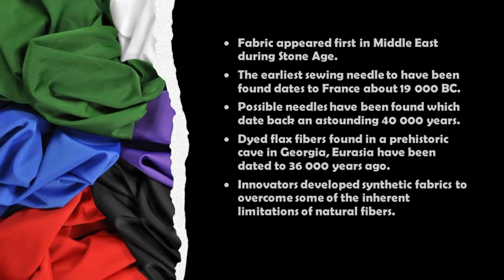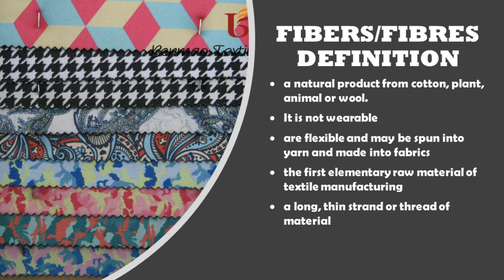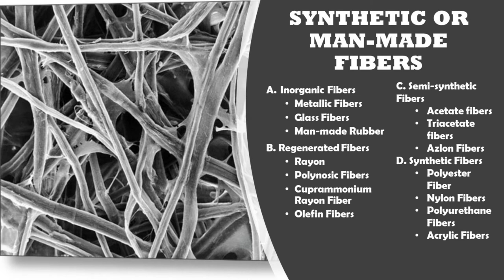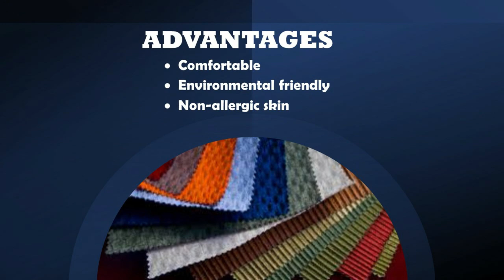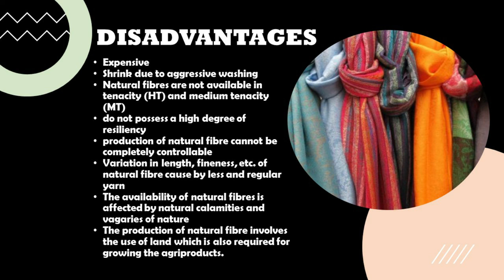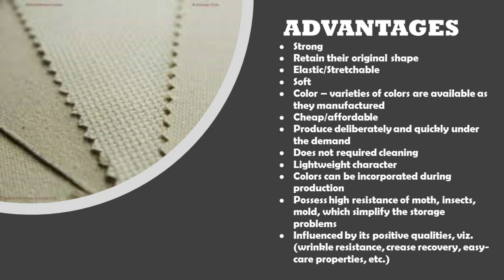Fabrics and Fibers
Group 1 report
Members:
Albur, Dreamcy
Amora, Anthoneth
Asis, Mariel
Asumbrado, Maeshery
Amora, Anthoneth
Bajo, Rosale
Balansag, Nuvy
Barbadillo, Allen
Burlaza, Jhosua
Campomanes, Gelie

CONTENT:
Introduction
History
Fibers Definition
Fabrics Definition
2 Categories of Fibres
- Natural Fibers
- Synthetic or Man-made Fibers
28 Types of Fabrics
Fabric Manufacturing
Advantages and Disadvantages of Natural Fibers
Advantages and Disadvantages of Synthetic or Man-made Fibers